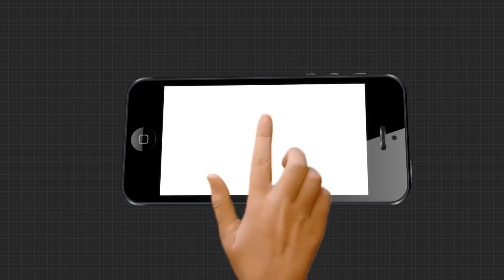ଘସିପୁରାରେ ଯୁବକ ଖଣ୍ଡା ବୁଲାଇବା ଘଟଣା ....